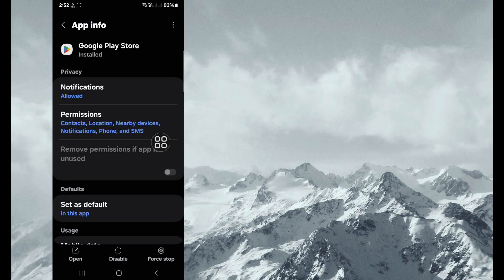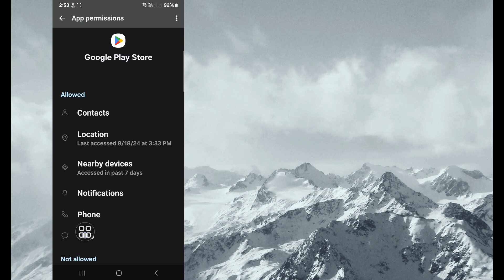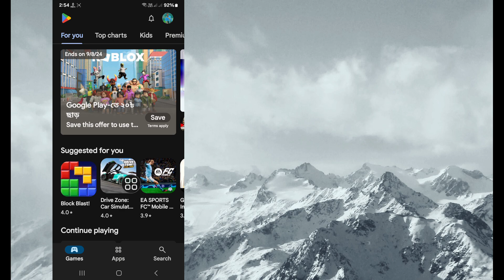How to Fix Summoners War This App isn’t Compatible with Your Device Anymore (2024)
Hello Viewers Welcome To Solutions Box. Here In This Video You Will Learn. How to Fix Summoners War This App isn’t Compatible with Your Device Anymore (2024)

How To Fix Summoners War This app isn’t compatible with your device anymore
summoners war this app won't work for your device on play store
Summoners War this app won’t work for your device in play store
summoners war this app isn’t compatible with your device anymore